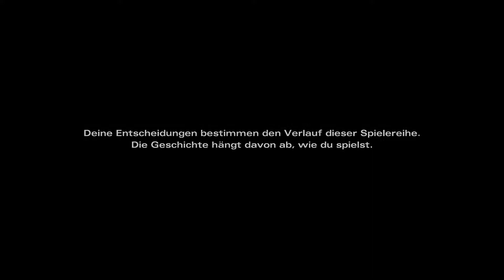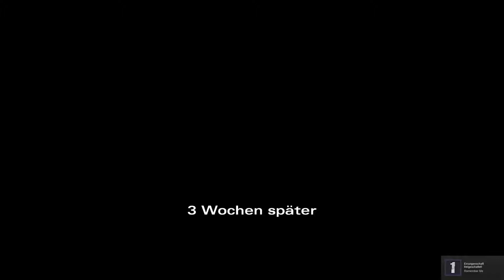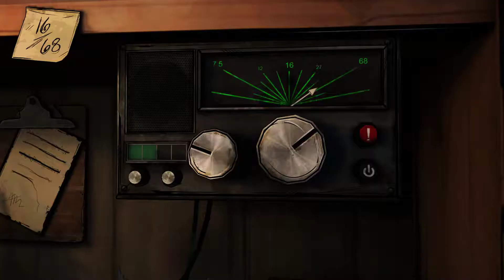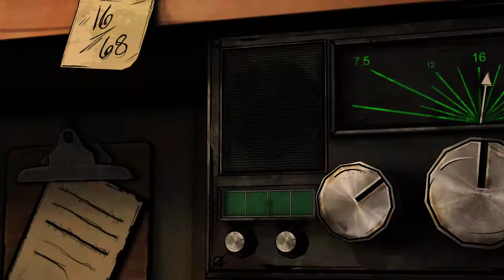The Walking Dead: Michonne - Folge 01 - Quälende Erinnerung - Lets Play Deutsch / German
The Walking Dead: Michonne - A Telltale Miniseries
Hier spielen wir die Michonne, die von ihrer Vergangenheit verfolgt wird und mit unglaublichen Verlusten und Reue klar kommen muss.